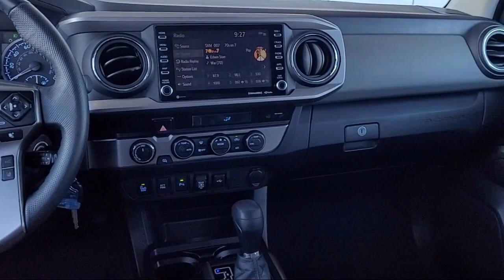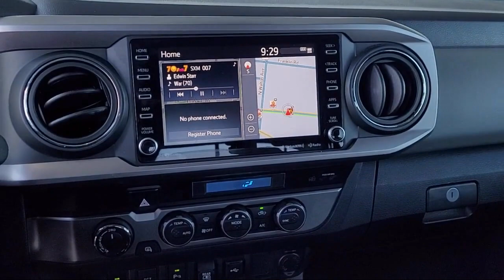2021 Toyota Tacoma SR5 Double Cab Yuba City Oroville Roseville Sacramento Chico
2021 Toyota Tacoma SR5 Double Cab Stock Number: T25058A Vin:3TMCZ5AN4MM379372.